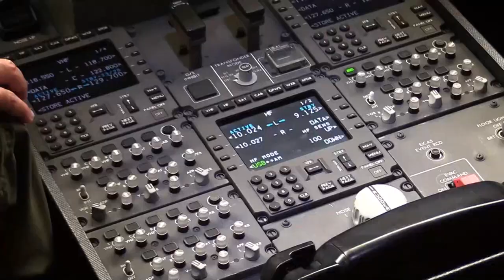Revelan los lujos del avión presidencial que López Obrador quiere vender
Una elegante y completa recámara, cinta para correr, asientos de piel, cocina y sala de prensa. Así es el lujoso avión presidencial de México que fue utilizado por Enrique Peña Nieto y que su sucesor, Andrés Manuel López Obrador, quiere vender por 130 millones de dólares.

¡Visítenos!